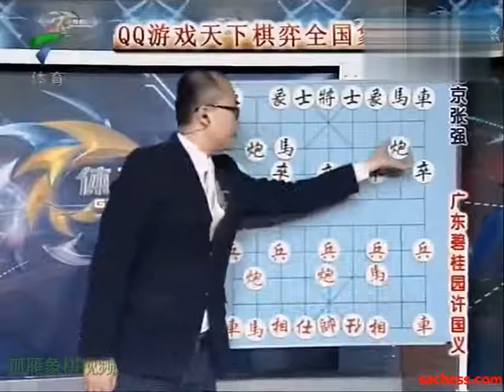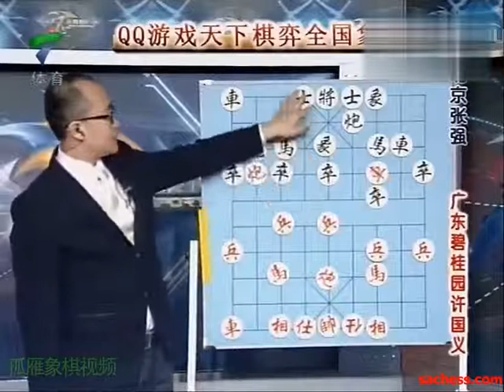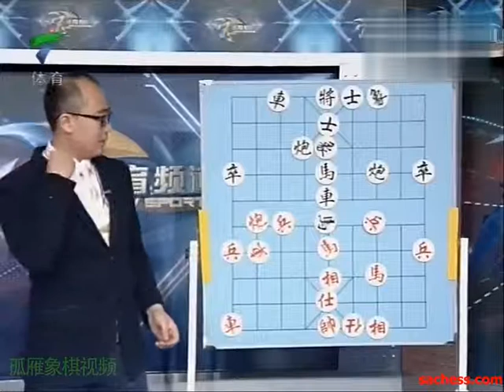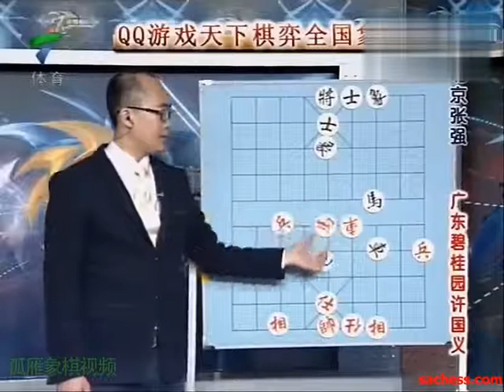xiangqi(chinese chess) 2013 A Class league-xuguoyi vs zhangqiang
xiangqi(chinese chess) 2013 A Class league-xuguoyi vs zhangqiang-made (super strong xiangqi software)
《棋牌苑》2013年全国象棋甲级联赛 广东许国义VS北京张强